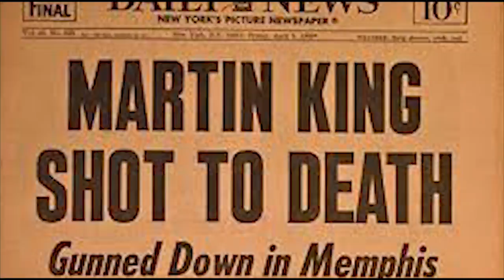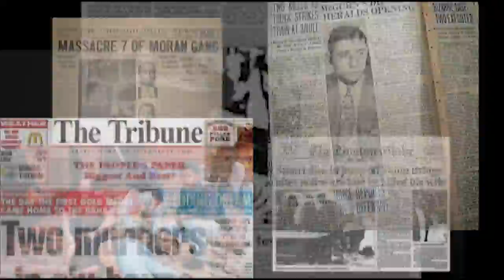SPECTACLE OF VIOLENCE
A look at violence in media, and the inherent patterns we are drawn to.

Trigger Warning: Many of these images are extremely violent and can be quite disturbing to viewers.